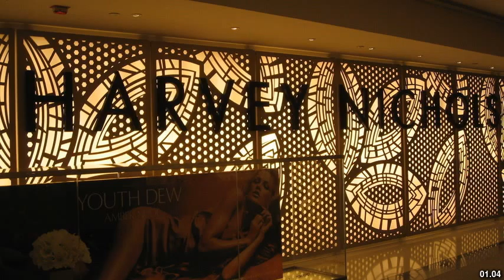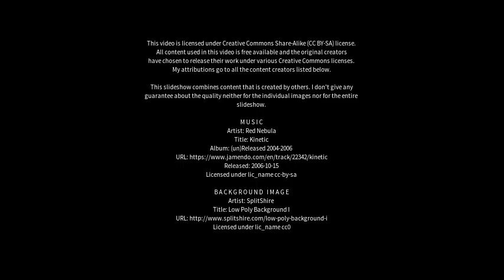Best places to visit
Best places to visit - Harvey (Australia) Best places to visit - Slideshows from all over the world - City trips, nature pictures, etc.